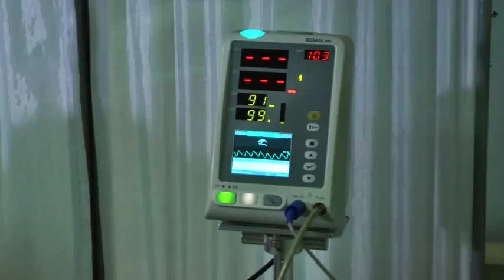Se recupera satisfactoriamente